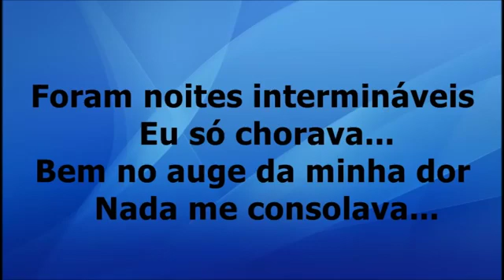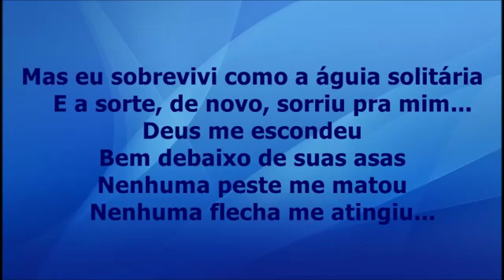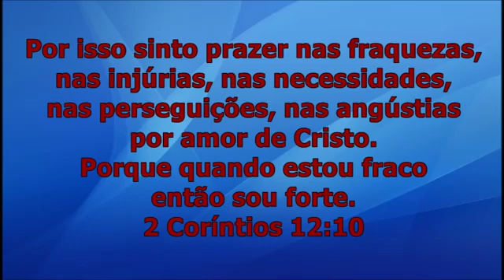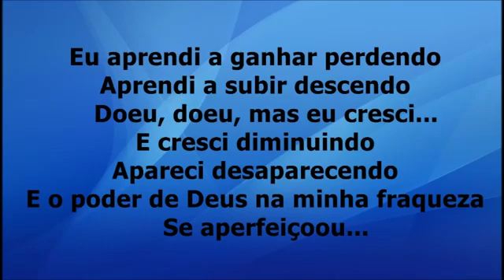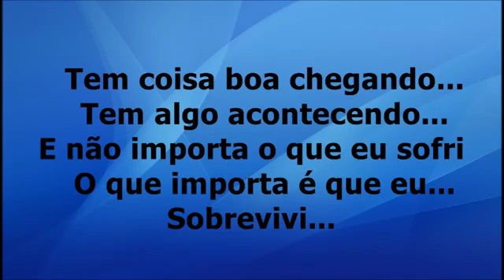CONTINUE ORANDO ! NÃO PAREM !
SOBREVIVI- SORAIA FARIAS